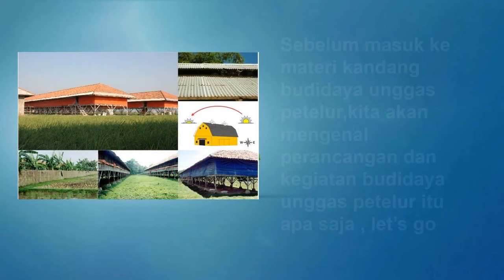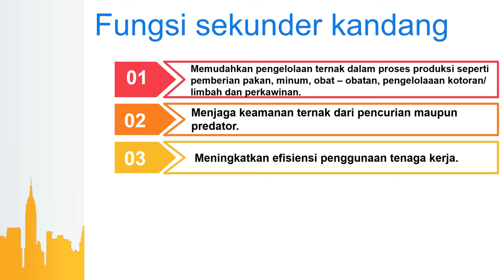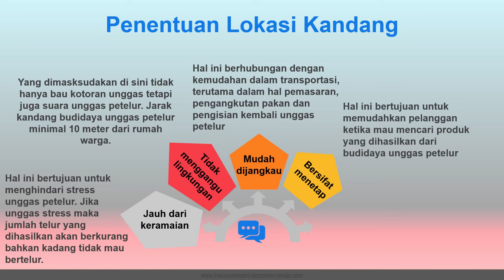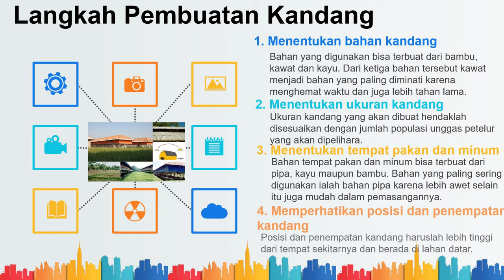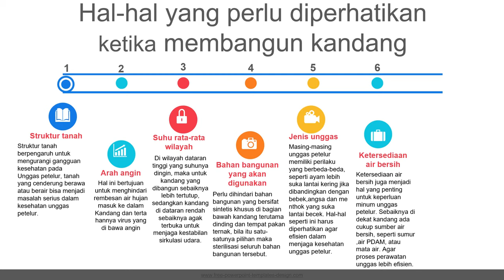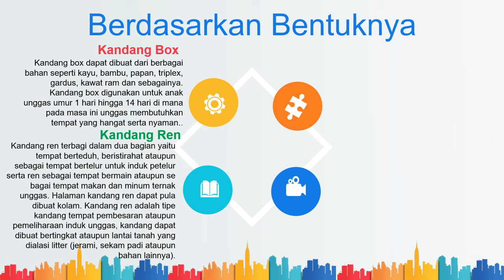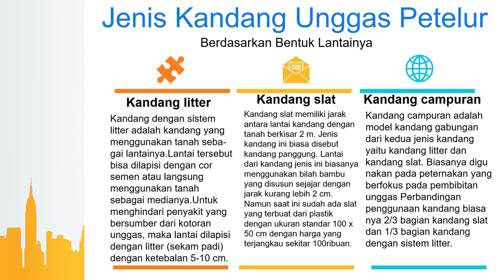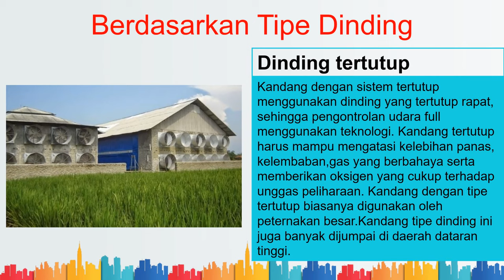Kandang Budidaya Unggas Petelur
Kandang adalah struktur atau bangunan tempat hewan ternak dipelihara. Kandang termasuk kedalam sarana dan prasarana budidaya unggas petelur.
Kandang juga menjadi kebutuhan utama dalam usaha budidaya unggas petelur